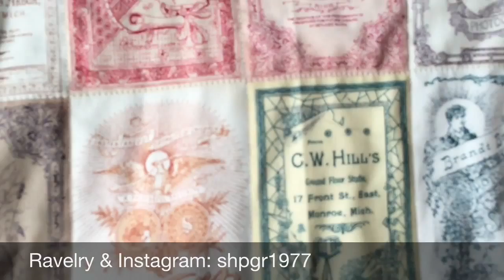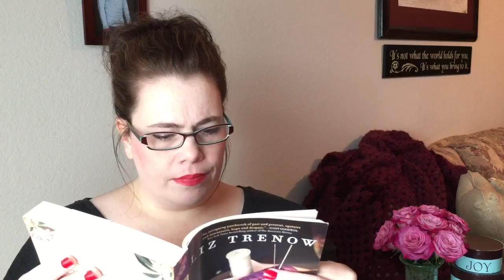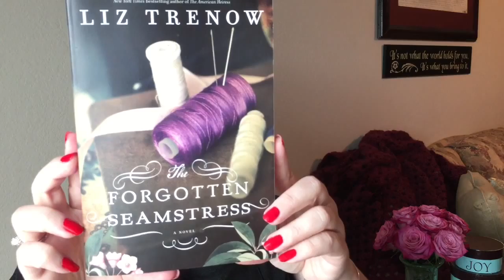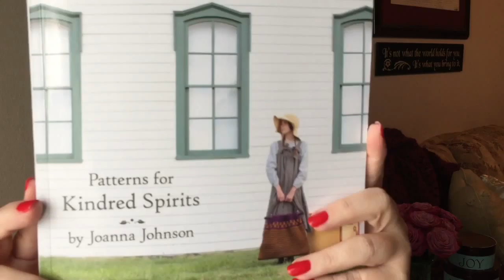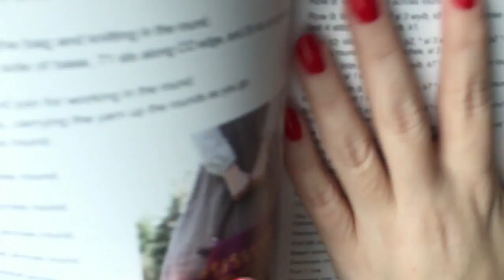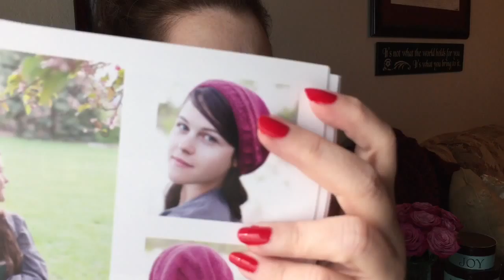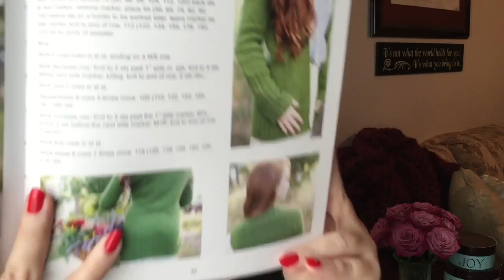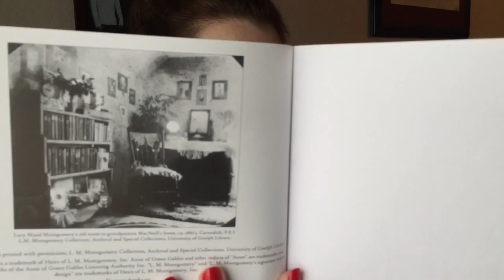Episode 3: Do Not Open an Umbrella Swift in the House.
We Are Rich…  We have our wonderful imagination, we should be happy as Queens.

Drink: Diet Pepsi, yeah baby!
Book:
Green Gables Knits By Joanna Johnson
 The Forgotten Seamstress by Liz Trenow
Bags:
Grey Knitting sheep
Pink tea set: Coming soon
Yarn:
The color way is Candy sprinkles.  Purchased at Walmart.

Purchases:
Knit Picks Swift